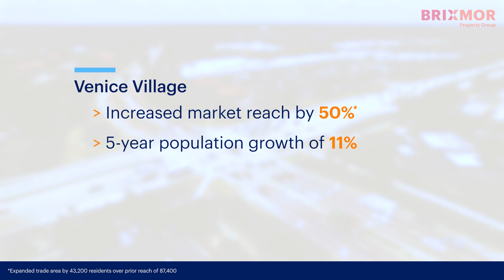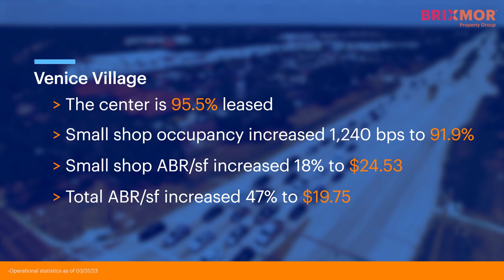Brixmor l At The Center with Jim Taylor in Venice, FL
Brixmor CEO Jim Taylor shares another example of Brixmor’s value-add investment strategy, clustering investments in vibrant markets while finding additional opportunities to put capital to work at compelling returns.  Acquired in 2017, Venice Village extended our market reach by 50% in this high-growth market in SW Florida with median home values 60% higher than the national average.  We partnered with Publix to teardown and rebuild a 48K square foot prototype store. Plus, we added a number of additional tenants, including Five Below and Crumbl Cookies, at rents with double-digit increases.  As a result, we drove incremental returns, rate and occupancy. To see more stories about how we create value,